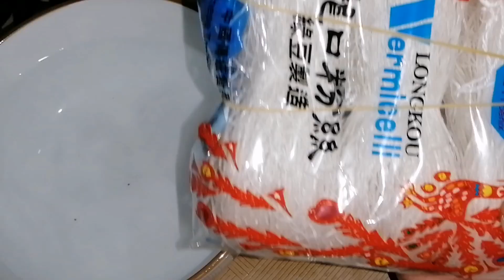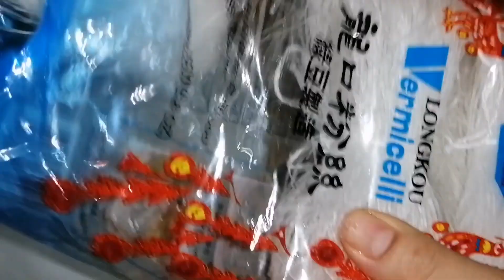2 Resep pudding Telur yang lezaat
Mbak Ninik Ponorogo. Saya seorang tenaga kerja dari indonesia yang merantau di Hong-Kong.

Saya merawat anak berkebutuhan khusus.
Banyak suka Dan duka menjadi seorang TKW.

suka nya, kita bsa mendapatkan gaji yang lumayan Dan bisa memperbaiki perekonomian keluarga.

Dukanya, kita hars berpisah dengan keluarga, harus beradaptasi dg lingkungan asing, harus menguji kesabaran Dan ke ikhlas an.

Mbak Ninik Ponorogo, adalah chanel saya yang akan menampilkan kehidupan Dan  kegiatan sehari2 saya di Hongkong.

Mukbang, tutorial memasak, Jalan2 juga adaptasi saya bersama majikan.

Semoga, chanel mbak Ninik Ponorogo bsa menghibur Dan mendapatkan tempat di hati sesama penikmat youtube.

Terima kasih was salamun allaikum Wr. Wb

Resep masakan
Resep pudding telur
Aneka olahan telur

Diedit oleh